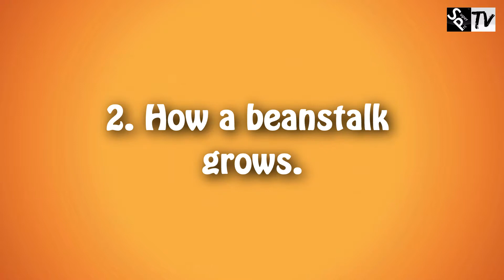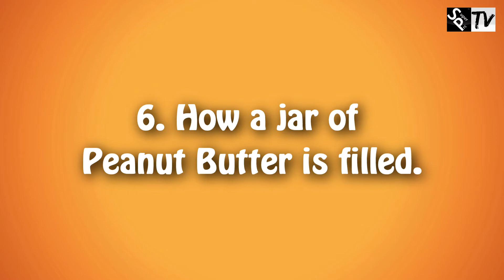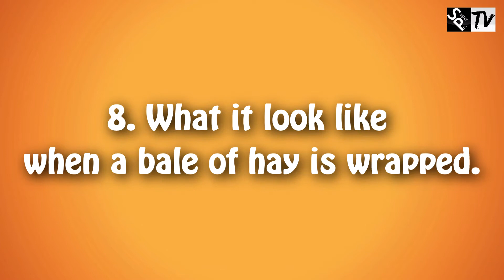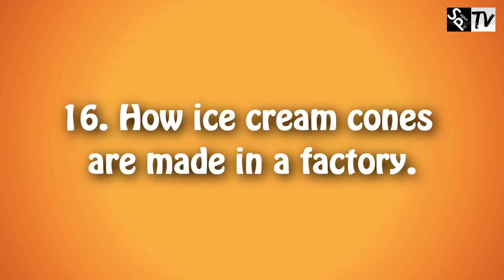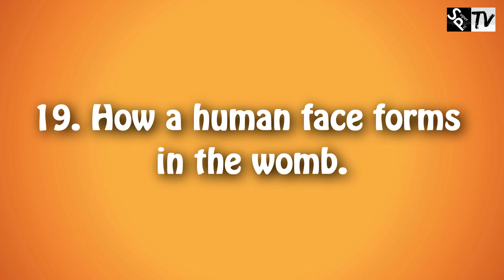21 Things You Never Knew You Needed To Know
Very amazing video '21 Things You Never Knew You Needed To Know'.